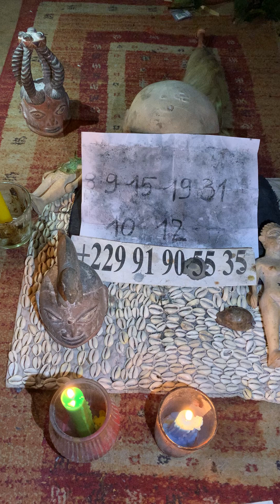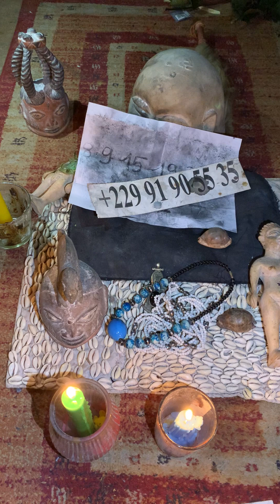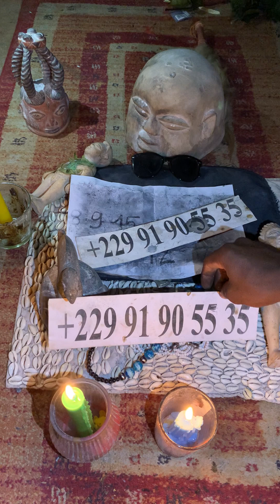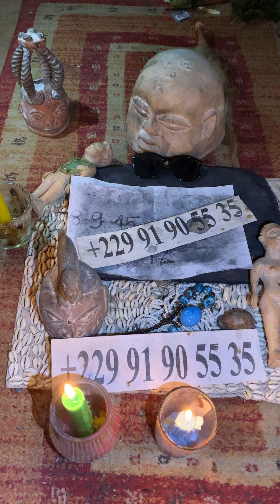COMMENT GAGNER À L’EUROMILLION ( comment gagner au loto euromillion ) MARDI 28 NOVEMBRE 2023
COMMENT GAGNER À L’EUROMILLION ( comment gagner au loto euromillion )
 Comment gagner à l’euromillion . COMMENT GAGNER À L’EUROMILLIONS.